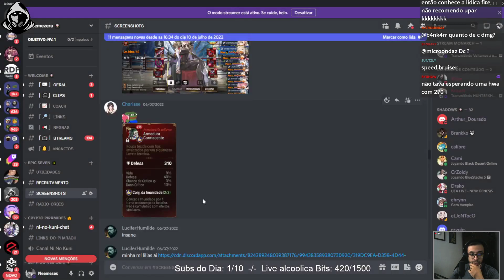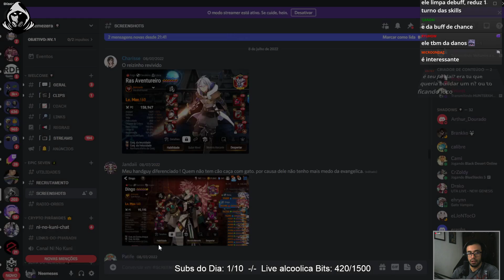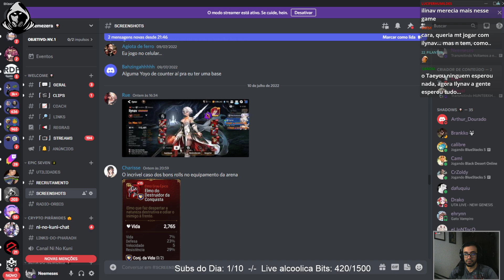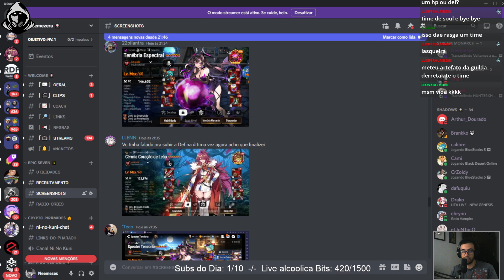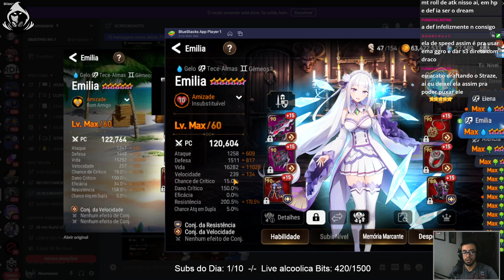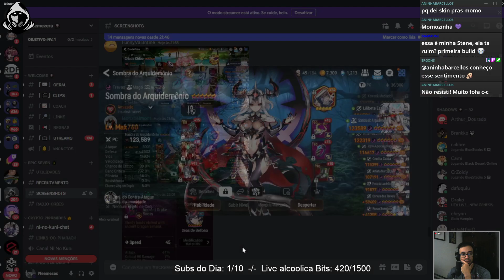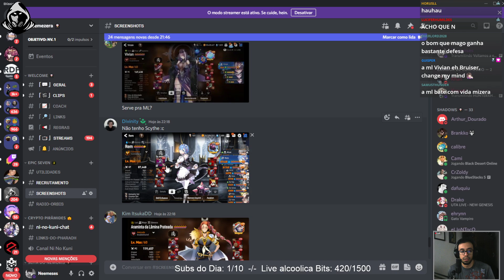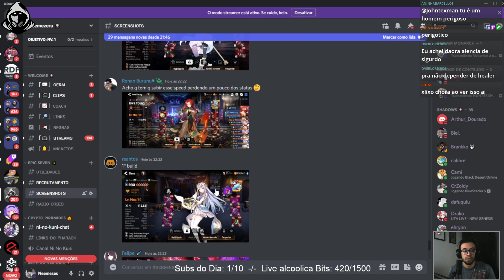Charles ml, Alencia Injure Insana e outros - Prints dos Viewers 09 [E7]